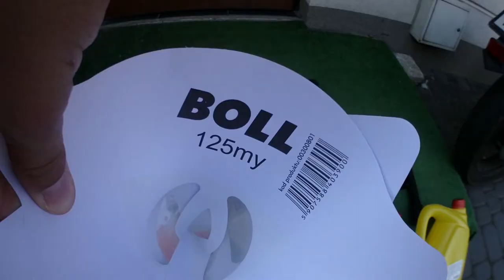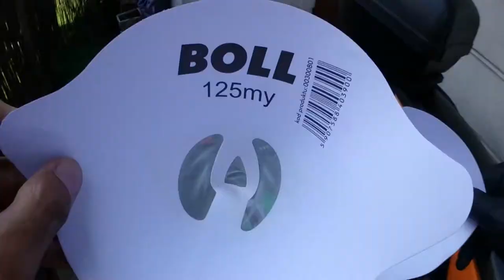Chałupnicze filtrowanie oleju w motocyklu 125cc /Junak 123/ Czy to ma sens?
Junak 123 vel. Junkers, nie ma fabrycznie filtra oleju. Występuje tylko sitko i filtr odśrodkowy. Z ciekawości, wziąłem 2 filtry lakiernicze i sprawdziłem co wyłowię.

Do testów posłużyło mi:
- Olej Mannol 15W50 - sezon 2020 - około 1000km
- Olej Castrol 10W40 - sezon 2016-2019 - około 600 km
- sitka 125mu & 220mu

Tak, tak, tak, filtry oleju mają mniej mu, ale tu i teraz większego laboratorium nie byłem wstanie zoorganizować.

Miłego,
MoToM